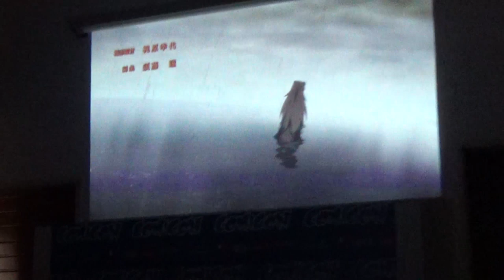Naofumi Iwatani Shield tutorial - [JENNY DESU]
Oggi vi mostro come ho realizzato lo scudo di Naofumi da the rising of the shield hero! nella seguente descrizione trovate tutte le info su dove acquistare i prodotti che ho usato e dove trovare i cartamodelli!
Hi everyone! today i'm gonna show you how i made Nofumi's shield from the rising of the shield hero.
In this description you'll find all the information about materials ad pattern ^^

*MATERIALI- MATERIALS*
EVA FOAM 10 MM:

*CARTAMODELLI/PATTERN*
To buy patterns on ko-fi, do two donation of €3 each and write me a private message with your e-mail and the pattern you need! i'll send the pdf file via mail as soon as i can.

ETSY
Il download del pattern è istantaneo .
the pattern is an instant dowload.